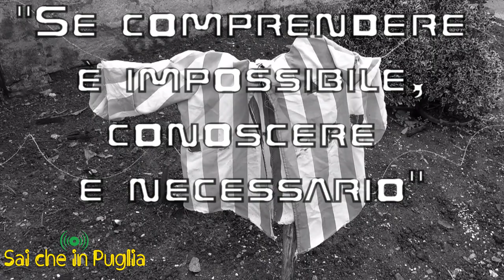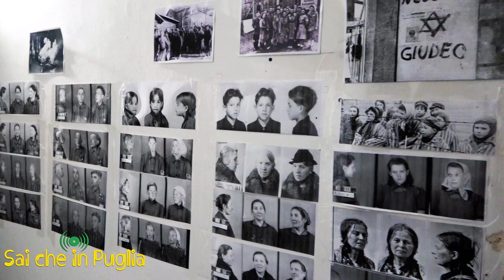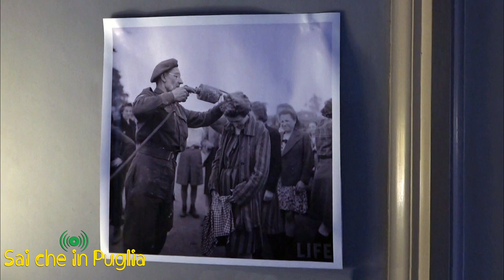Shoah - itinerario della memoria, rievocata dalle Ass. Giovani Castellanesi, Sottufficiali d'Italia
Abbiamo voluto mettere in evidenza questo momento storico, molto importante nella vita di tutti, cogliendo l'occasione di parlare con rievocatori professionisti. L'idea dell'Itinerario della Memoria è forte, siamo fortunati a solo immaginare l'orrore vissuto.